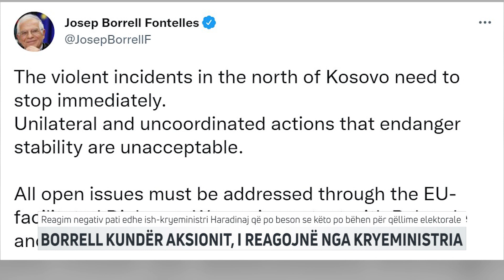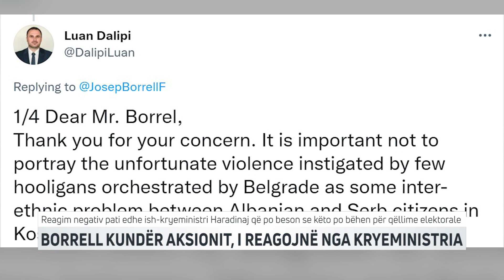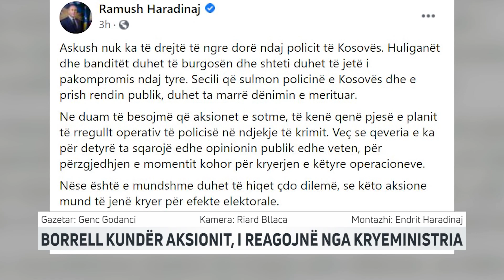Borrell kundër aksionit, i reagojnë nga kryeministria | T7